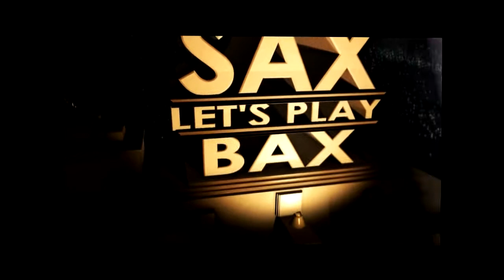Fallout 4 - Part 77 - Lerne die Abteilungsleiter kennen [Let's Play]